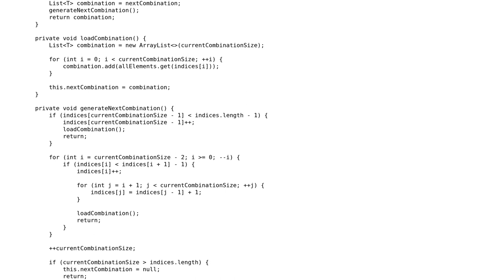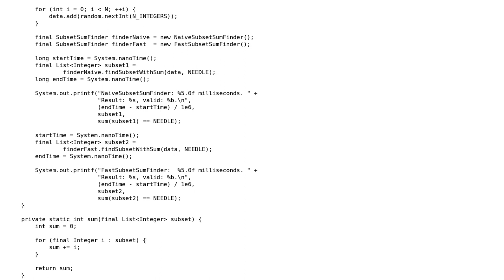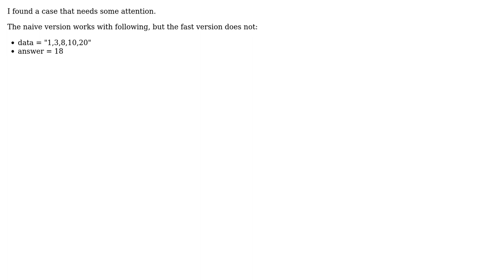Code Review: Fast exact algorithm for subset sum problem in Java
With thanks & praise to God, and with thanks to the many people who have made this project possible! | Content (except music & images) licensed under CC BY-SA | Music | Images & others | With thanks to user Toby Speight user Mast user Don Rau user coderodde and the Stack Exchange Network Trademarks are property of their respective owners. You are responsible for your own actions.